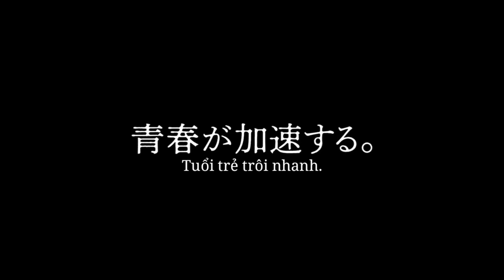Teasing Master Takagi-san Season 3 - Official Trailer | Vietsub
Teasing Master Takagi-san Season 3 "Anime thứ 3 chuyển thể dựa trên manga rom-com," KARAKAI JOZU NO TAKAGI-SAN ", được viết bởi Soichiro Yamamoto. Đoạn trailer được phát hành để kỷ niệm việc công bố Season 3 cũng như thông tin mới về bộ phim chuyển thể anime sắp tới! "Teasing Master Takagi-san Season 3" sẽ ra mắt vào tháng 1 năm 2022!

【Nội dung câu chuyện】
Tất cả chúng ta đều có một người bạn biết tất cả những gì cần biết về chúng ta. Nishikata là một học sinh trung học bình thường với một người bạn như vậy. Tuy nhiên, có một người bạn như thế, là một lời nguyền hơn là một may mắn cho anh ta. Takagi là một học sinh hiểu rõ về anh ấy đến nỗi anh ấy không thể đưa ra một phản ứng nào khi cô ấy trêu chọc anh ấy. Takagi đã biết anh ấy trong nhiều năm và biết anh ấy sẽ phản ứng như thế nào nếu cô ấy trêu chọc anh ấy theo một cách nào đó. Nhưng Nishikata hứa rằng một ngày nào đó anh ấy sẽ trở lại tốt đẹp và nỗi đau của anh ấy sẽ qua đi. Thông qua những trò đùa và những hành động ngu ngốc của mình, hai thiếu niên trẻ tuổi này học được ý nghĩa thực sự của tình bạn trong ‘Karakai Jouzu no Takagi-san’, một câu chuyện vui tươi và đáng yêu

【Chịu trách nhiệm sản xuất】
•Nguyên tác: Soichiro Yamamoto (published by Shogakukan's Monthly Shōnen Sunday)
•Đạo diễn: Hiroaki Akagi
•Kịch bản: Hiroko Fukuda, Aki Itami, Kanichi Katou
•Thiết kế nhân vật: Aya Takano
•Âm nhạc: Hiroaki Tsutsumi
•Animation Productionn : Shin-ei Animation •Opening Theme : Yuiko Ohara (TOHO animation RECORDS)

【Diễn viên lồng tiếng】
•Takagi: Rie Takahashi
•Nishikata: Yuki Kaji
•Mina: Konomi Kohara
•Yukari: Mao Ichimichi
•Sanae: Yui Ogura
•Nakai: Yuma Uchida
•Mano: Kotori Koiwai
•Takao: Nobuhiko Okamoto
•Kimura: Fukushi Ochiai
•Hamaguchi : Koki Uchiyama
•Houjo : Aoi Yuki
•Mr. Tanabe : Hinata Tadokoro

ANIME PLUS VIỆT NAM mang đến cho bạn Tin tức Anime mới nhất, Thông tin Anime & Đoạn giới thiệu Phim hoạt hình Nhật Bản có nhiều phụ đề trực tiếp từ Nhật Bản!